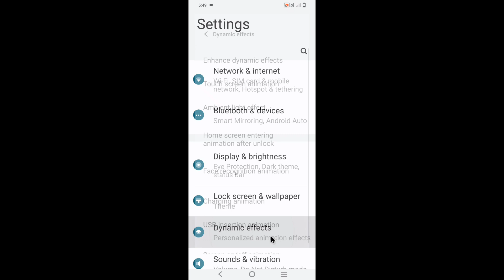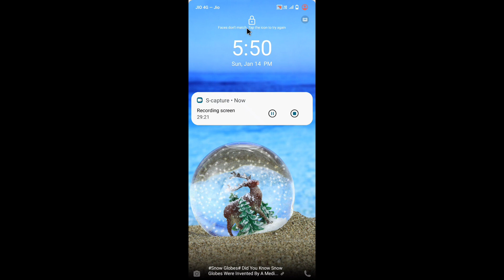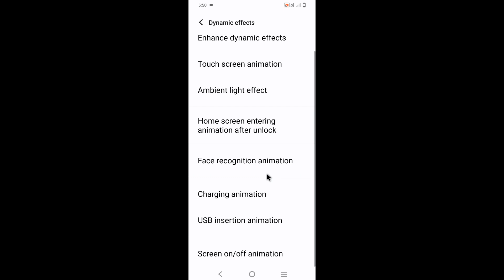Face recognition animation kya hai।how to set/use face recognition animation setting in Android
is video me bataya gaya hai friends ki Android mobile me face recognition animation setting kya hai ise set karke iska use kaise kiya jata hai